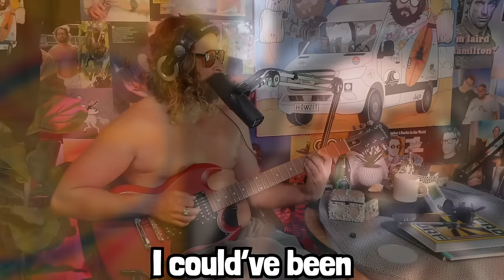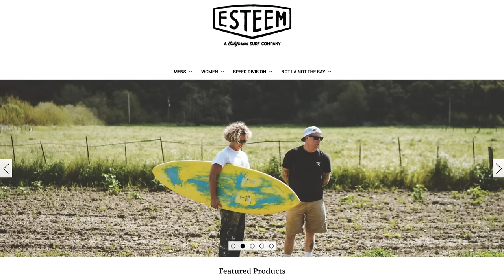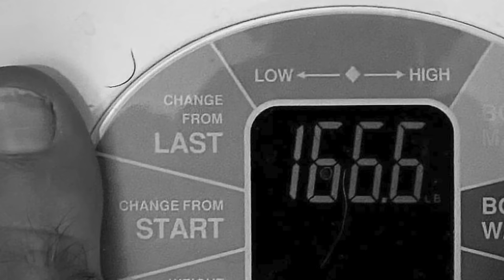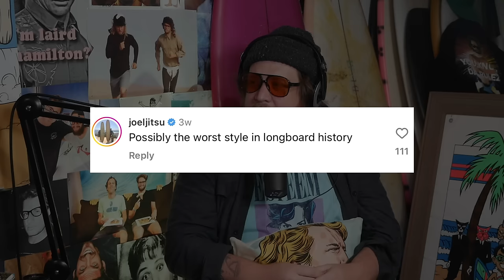DOES KELLY SLATER HATE ME? | Pinch My Salt with Sterling Spencer | Ep 31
Welcome to Episode 31! Find out Sterling's New Years Resolution | Does Sterling defend Kelly Slater | Sterling is confused about his bidet | Ryan cheats on a Bible verse quiz | Chris Hemsworth can shred & MUCH MORE!

0:00 Don't Let the waves go by!
0:51 Christmas Surf
2:23 NEW YEAR
3:39 Life Coach
5:38 PINCH MY CLIPS
26:50 Surfing Black Belt System
29:47 Longboarding drama
33:58 CHOP HOPS
36:16 Is it ok to Cut someone off?
38:07 STANLEY CUPS
40:21 Kelly cuts off Shane Beschen
44:02 Cheating in High School
49:15 Middle School Girl
52:27 Dating Now
53:44 Life without phones
58:33 Suncreening your bro
59:36 Sterling's Bidet
1:01:58 Door Dash
1:04:05 Secret song